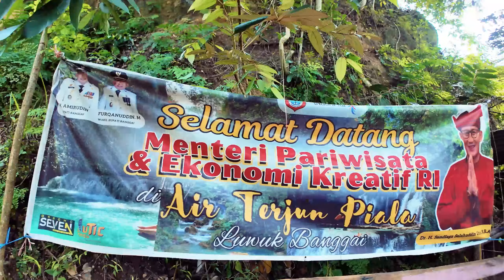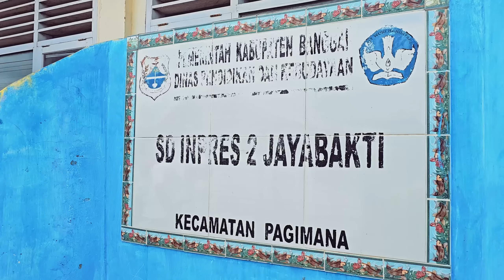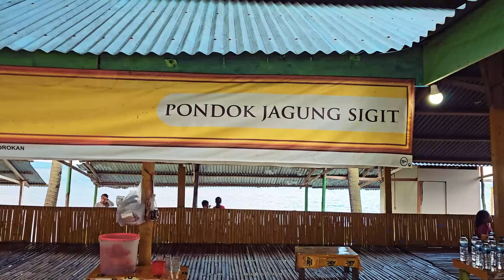Eps 52 - KEHIDUPAN DESA YANG MENGEJUTKAN !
Menurut Detik dot com, Desa Jaya Bakti merupakan Desa Terpadat di Dunia

Support channel ini dengan Join menjadi Member
Hai, tertarik untuk Traktir Bensin? klik disini yaa
Follow INSTAGRAM kita untuk story langsung di lokasi yang kami kunjungi :
Kerjasama, Promosi & kolaborasi :
Suka dengan lagu / backsound kami?